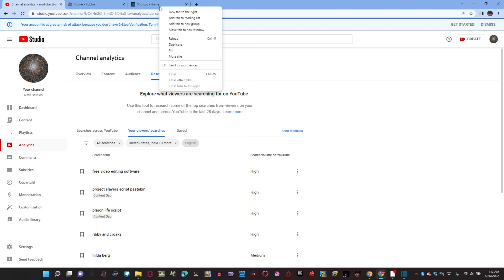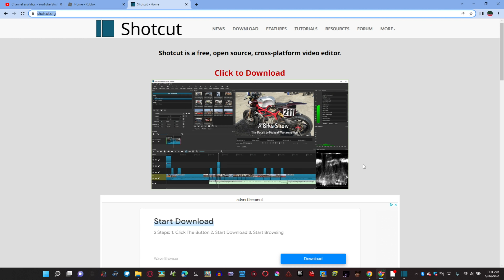Free video editor no watermark! (Link in description)